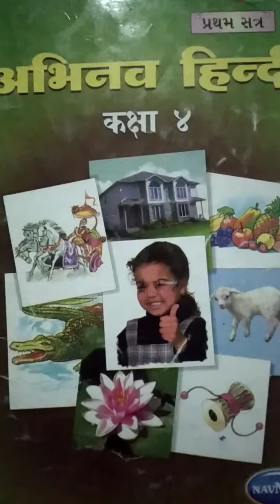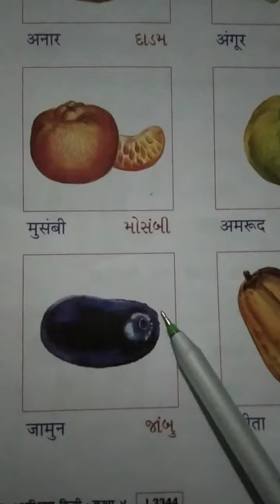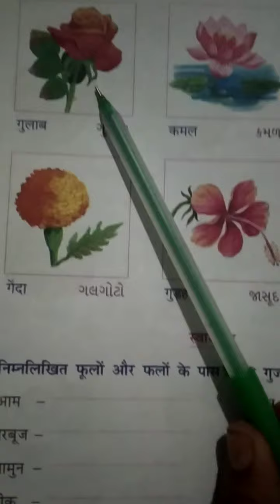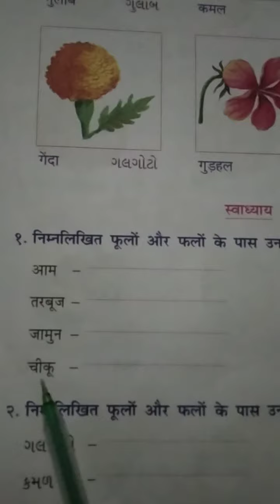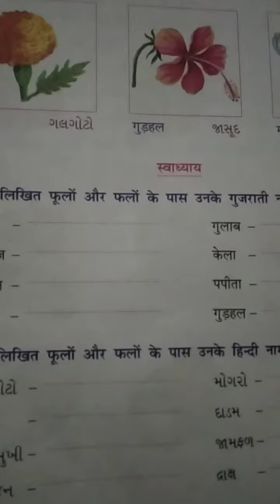ધોરણ - ૪, વિષય - હિન્દી